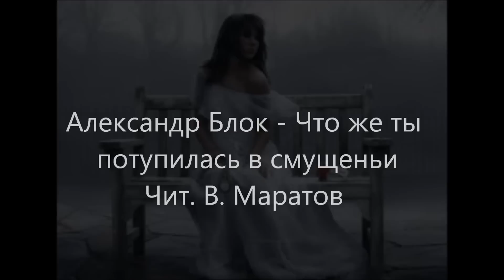Александр Блок - Что же ты потупилась в смущеньи